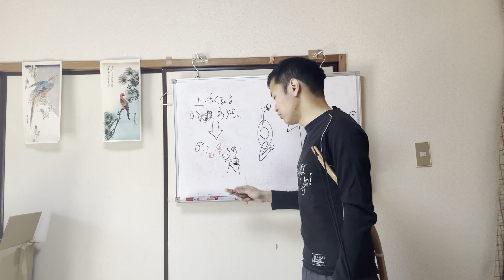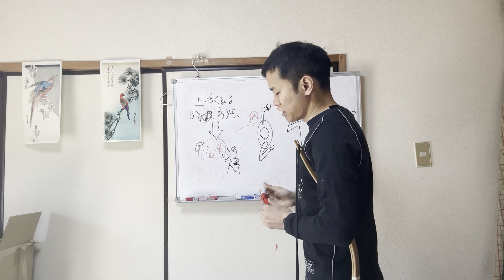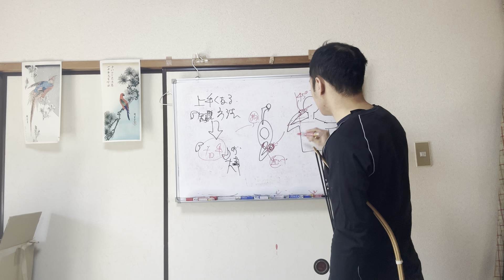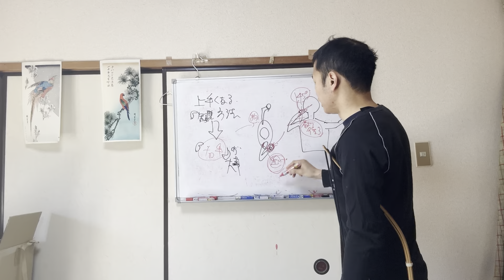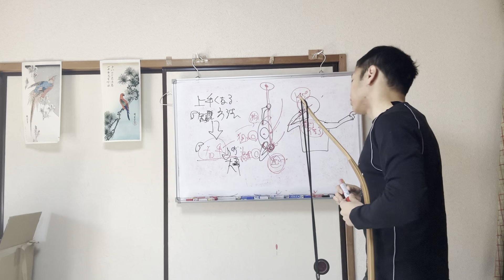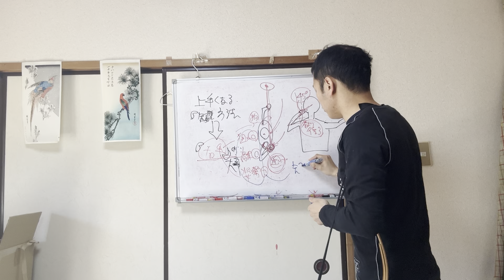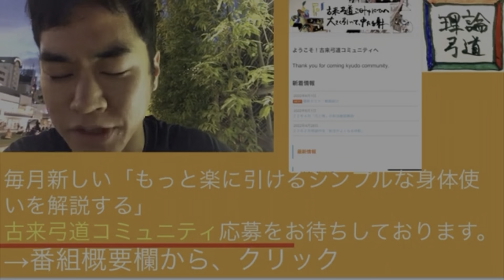【初心者弓道講座】射型、姿勢、的中率、矢飛び、全てがよくなる練習法、考え方